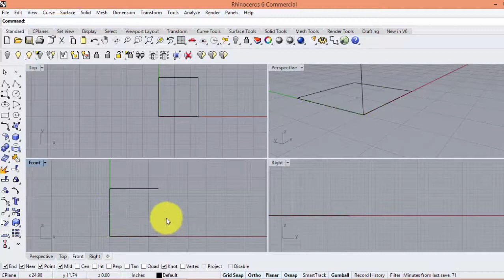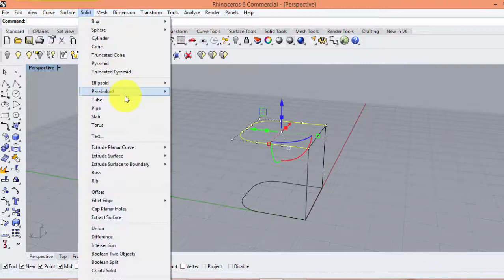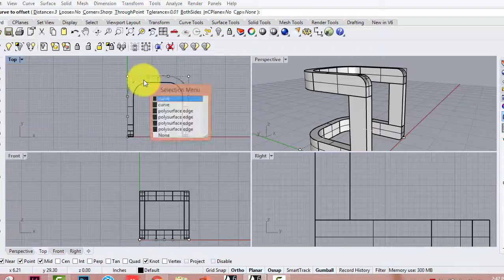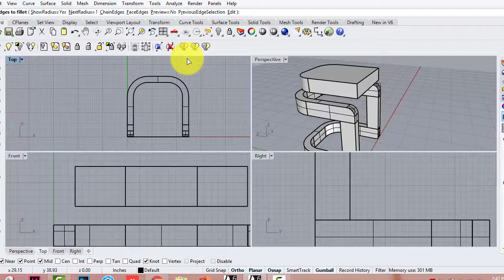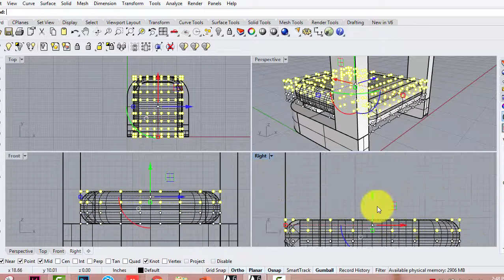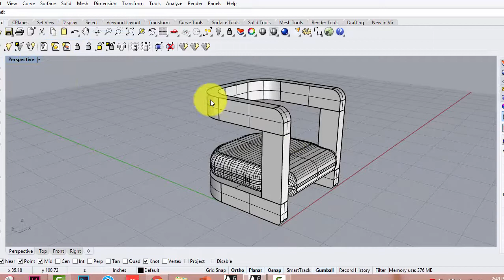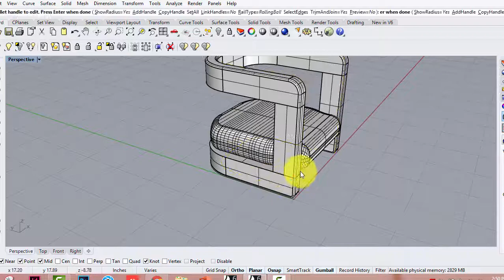RHINO 6 : How to make Semi-round Chair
3d Modelling